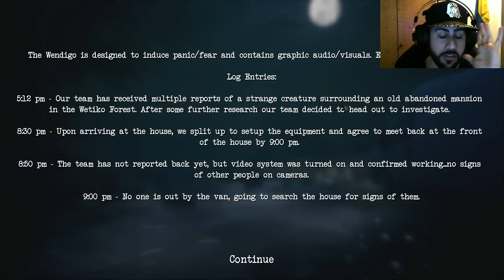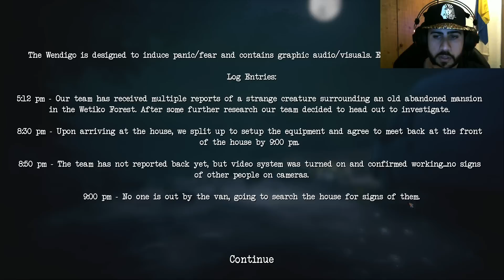Majin BOO en un Juego de TERROR | The Wendigo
Pásate por mi canal de Mobas como Overwatch, Paladins,Heroes of The Storm , Team Fortress 2 etc :